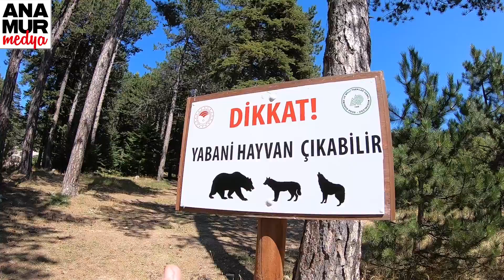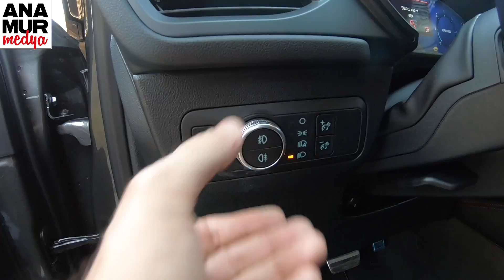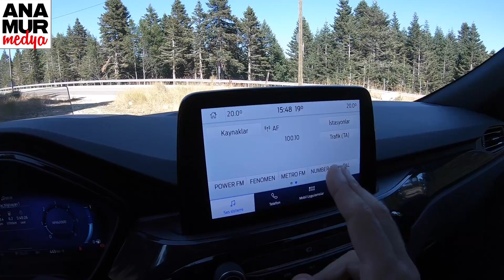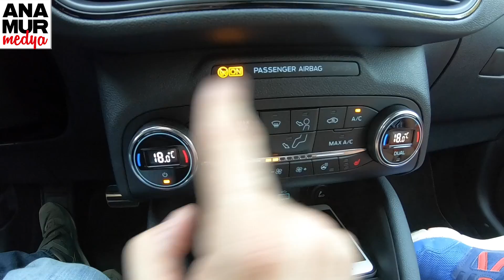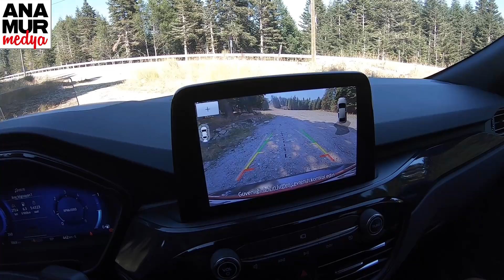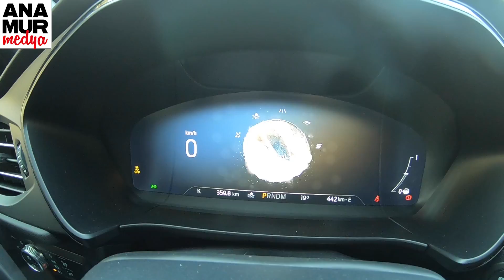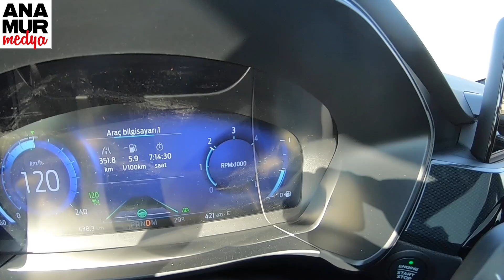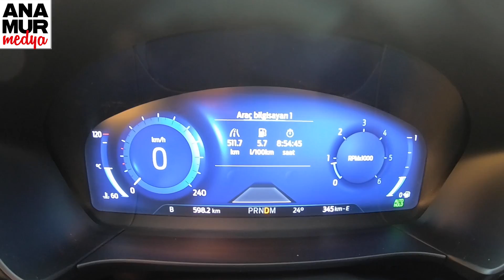Ford Kuga 2020 Baba Oğul Test / Yeni Ford Kuga 1.5 Dizel Otomatik ST-Line ile Uludağ'a çıktık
Yeni Ford Kuga 2020 Baba Oğul Test videosu ile karşınızdayız. Ford Kuga, bu videoda EcoBlue adlı, 1.5 litrelik, 4 silindirli, 16 supaplı, turbo dizel motora ve 8 ileri tam otomatik şanzımana sahip versiyonuyla yer alıyor. 120 HP güç ve 300 Nm tork üreten motor, otomobile 177 km/s'lik maksimum hız ve 12.0 saniyelik 0-100 km/s hızlanma süresi sağlıyor. Yeni Ford Kuga 1.5 EcoBlue Otomatik 2020 versiyonunun fabrika verisi ortalama yakıt tüketimi 4.4-4.7 lt/100 km, karbondioksit salımı ise 116-125 g/km. 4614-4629 mm uzunluğa, 1883 mm genişliğe, 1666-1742 mm yüksekliğe sahip olan bu C segmenti (kompakt sınıf) SUV modelin dingil mesafesi ise 2710 mm. Videoda yer alan 5 koltuklu, önden çekişli ve ST-Line donanımlı test aracının boş ağırlığı 1599 kg. Otomobilin bagaj hacmi 511 litre. Bu hacim, arka koltuklar 12.5 cm ileri kaydırıldığında 578 litreye, arka koltuklar komple öne katlandığında ise 1478 litreye çıkıyor.